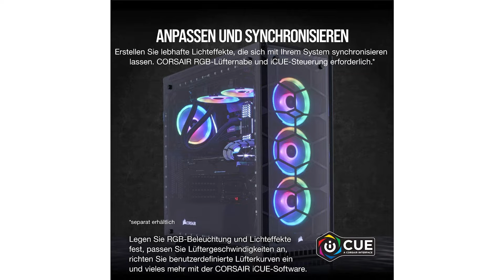〉〉〉 Gehäuselüfter Test | Gehäuselüfter Vergleich 2023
Das High End Produkt in unserem Gehäuselüfter Test geht an den Cooler Master MF 120.

Die MasterFan HALO-Serie verwendet 24 individuell gesteuerte adressierbare RGB LEDs, die in zwei Ringe unterteilt sind, um eine außergewöhnlich lebendige Farbdarstellung zu gewährleisten
Der MF 120 Halo ist mit mehreren Schichten geräuschreduzierender Technologie und schallabsorbierenden Materialien ausgestattet, die eine gleichmäßigere Lüfterdrehzahl gewährleisten und Vibrationen und Klicks reduzieren.
Air Balance-Lüfterblätter kombinieren die Designelemente von Jet- und Hubschrauberblättern, um einen zuverlässigen Luftdruck für die Kühlung und einen außergewöhnlichen Luftstrom zu liefern
Der MF120 Halo ist vollständig kompatibel mit ARGB Motherboard Software und enthält einen drahtadressierbaren RGB-Controller für ältere Motherboard Modelle.
Die MF Halo Serie verfügt über intelligente Sensoren zum Schutz vor Kabeln und Komponenten, die während des Betriebs hängen bleiben oder beschädigt werden.

Der Qualitätssieger ist der up Here Gehäuselüfter.

Die Achse des Lüfters übernimmt die eingebauten farbigen Lampenperlen des IC-Steuerchips, die den Farblichteffekt automatisch ändern. Die Farbversion kann den automatischen Farbkonvertierungszyklus realisieren, kann jedoch nicht an das Motherboard oder den Controller angeschlossen werden, um den Lichteffekt zu steuern.
Die 120 Millimeter gehäuselüfter sind optimiert für hohe Luftströme, extrem leise und empfohlen zur effizienten Gehäusebelüftung.
Die Blätter sind lichtdurchlässig mit bereifter Struktur, erzeugen sie durch das Licht der LEDs einen dramatischen Effekt.
Komplette PWM-Steuerung, Die Lüftergeschwindigkeit kann dynamisch zwischen 600 und 1700 Umdrehungen pro Minute angepasst werden.
Die 4 Befestigungsschrauben sind vorgesehen, einfach zu installieren.
Der Preis Leistung Sieger in dem Gehäuselüfter Test ist der Corsair LL 120.

16 unabhängige RGB LEDs pro Lüfter, verteilt auf zwei separate Lichtschleifen ermöglichen nahezu endlose Anpassungsoptionen
Dieses Produkt ist eine Erweiterung zum LL 120 RGB LED 3 Lüfter Kit mit Lighting Node PRO.
Die Lüftergeschwindigkeit kann dynamisch zwischen 600 und 1500 Umdrehungen pro Minute angepasst werden.
Der 120 Millimeter Lüfter ist so konzipiert, dass ein geräuscharmer Betrieb gewährleistet ist, ohne Kompromisse bei der Leistung einzugehen.
Dieses Produkt enthält keine Lighting Node Core. Der Controller ist im Dreierpack enthalten und wird benötigt, um die RGB-Beleuchtung über die CORSAIR iCUE Software ansteuern zu können.